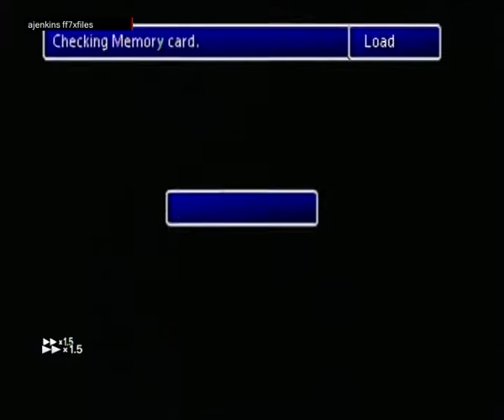ff7 chocobo skip to nibelheim glitch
chocobo skip to nibelheim glitch
what will happen is that you skip kalm and when you get to nibelheim you go into story mode and you get teleport to kalm  and the game will lock up.

This is my personal research of  final fantasy 7.
FF7XFILES number 3f90